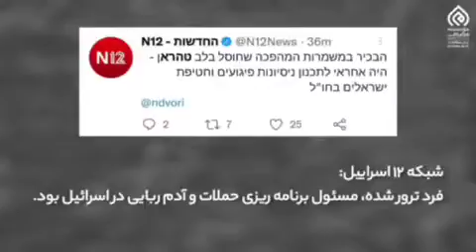رصد کنشگری فضای رسانه‌های عبری‌زبان پیرامون ترور شهید «صیاد خدایی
✍ کارگروه رصد مرکز مطالعات صهیونیسم

rah